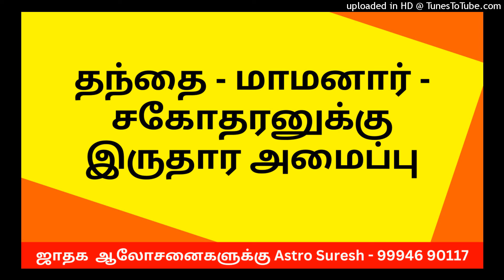தந்தை – மாமனார் – சகோதரனுக்கு இருதார அமைப்பு | ஜோதிடர் சுரேஷ் | Astrologer in Coimbatore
தொடர்பிற்கு
Astro Suresh SU

(இலவச ஆலோசனை கிடையாது கட்டண ஆலோசனை மட்டுமே)

வாட்ஸ் அப்பில் இணைந்து கொள்ள

ஜோதிடம் வாட்ஸ் அப் மூலம் கற்றுக் கொள்ள தொடர்பு கொள்ளுங்கள்.